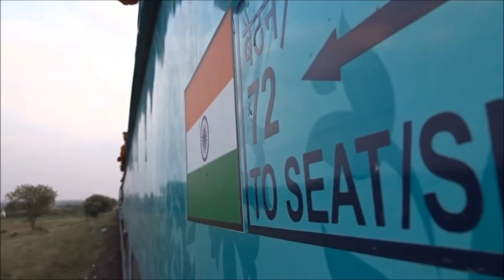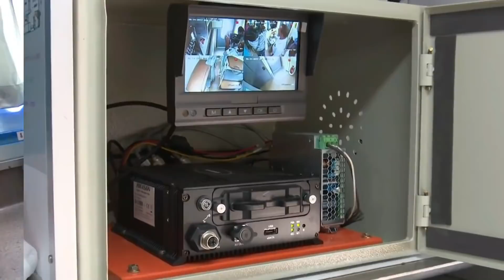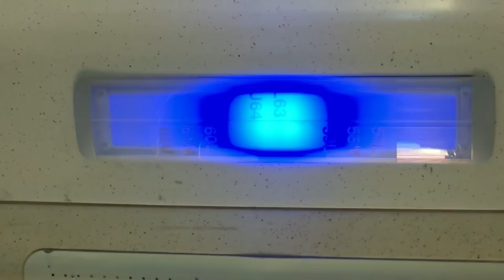*Complete Extended Trains Information | 1 अप्रैल से चलेगी ये सभी 300 ट्रेनें, *टिकट बुकिंग भी शुरू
खुशखबरी 1 अप्रैल से चलेगी ये सभी 300 ट्रेनें, टिकट बुकिंग भी शुरू
Complete Extended Trains Information